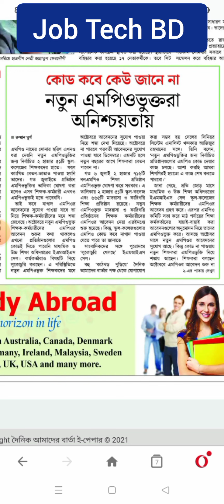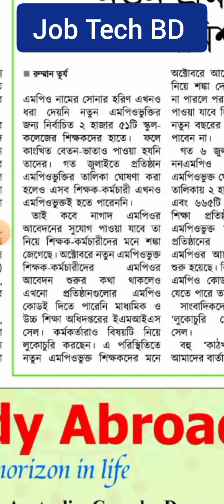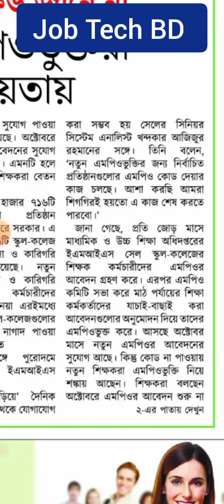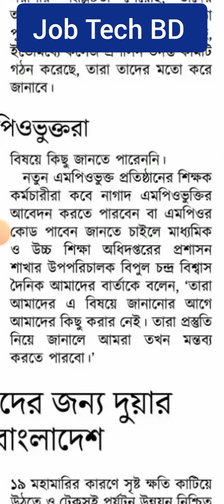নতুন এমপিও হওয়া প্রতিষ্ঠানগুলো বেতন পাবে কবে? Job Tech BD।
নতুন এমপিও হওয়া প্রতিষ্ঠানগুলো বেতন পাবে কবে? Job Tech BD। এমপিও আপডেট।